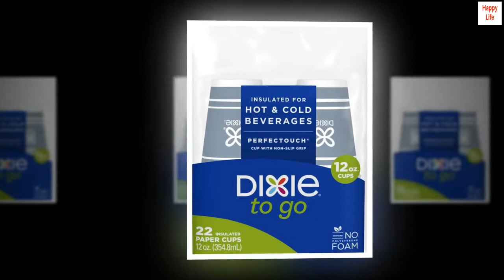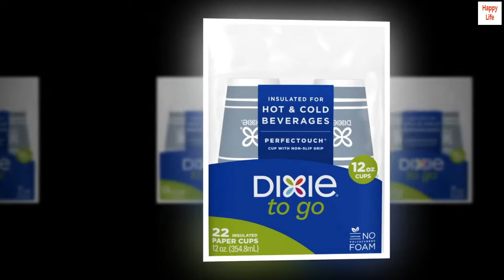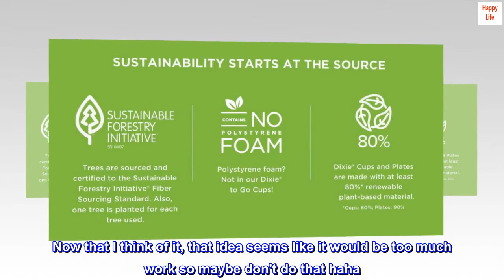Dixie to Go Hot Beverage Cups, 12 oz, 132 Count, Assorted Designs (6 packs of 22 Disposable Paper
This package contains 132 Dixie To Go 12-ounce insulated paper cups (six packs with 22 cups each; no lids included)
Our leak-resistant snap-on lids are not only perfect for your on-the-go needs, but also for when you need convenience at home
Dixie To Go cups feature PerfecTouch technology that insulates both hot and cold beverages and provides a non-slip grip
Dixie To Go cups fit in most single-serve coffee brewers to speed up your mornings
Did you know that 1 tree is planted for every tree used. Cups are made with 80% renewable plant-based material. Cups contain no polystyrene foam
Dixie To Go Disposable Paper Cups with Lids are great for busy mornings when you want to take your coffee, tea, or other hot beverage with you to work or school. Dixie To Go cups features an insulated non slip grip that reduces the need to double cup or use sleeves when you’re sipping hot coffee. Plastic lids snap on easily and securely to help prevent leaks, splashes, or spills (especially on white shirts). BPA is not used in or intentionally added to Dixie To Go Lids. These handy cups measure 4.4" tall and fit under most single serve coffee makers so you can brew your coffee directly into the cup. All Dixie branded paper bowls, cups, and plates manufactured in Georgia Pacific facilities are kosher certified by the Orthodox Union. Stock up today Dixie To Go may be recycled if you have access to a recycler that accepts paper products containing food residue. Such facilities may not exist in your area.

Lifesaver for the lazy!
I love these cups. They keep me from going crazy if I've been lazy and not done dishes the night before. I don't mind that they don't come with lids because I rarely use lids and I've still some leftover from a pack that did come with them.
One word of caution, DO NOT MICROWAVE THESE CUPS! The outside coating will melt, so reheating a cup of coffee that has gone cold is not plausible unless you use something else then pour the coffee back into the cup. Now that I think of it, that idea seems like it would be too much work so maybe don't do that haha. On the positive side of things, the outer coating provides a textured surface to lessen the chance of the cup sliding out of your hand